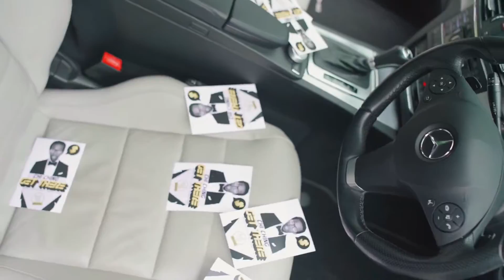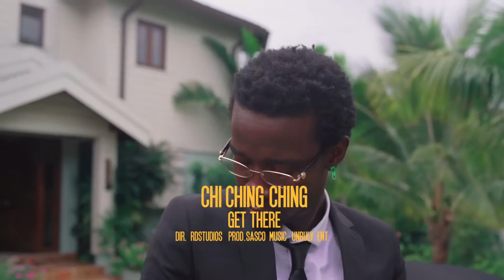Chi Ching Ching - Get There (Official Video)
RiDDiMDaDDY.COM
Tropical Sounds, Lifestyle and Culture from The Caribbean and Around The World